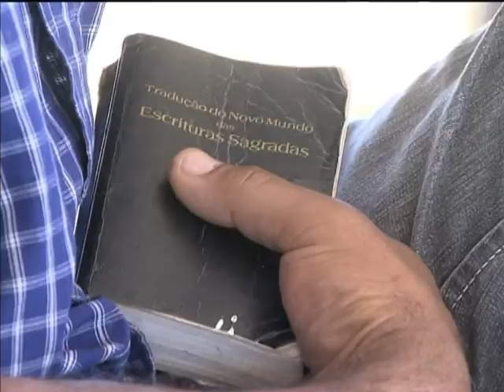Programa Crack, é Possível Vencer tem adesão de todos os estados brasileiros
NBR NOTÍCIAS - 06.08.13: Oito estados aderiram, nesta terça-feira (6), ao programa "Crack, é possível vencer". Agora, todas as unidades da federação fazem parte do esforço conjunto de luta contra a droga. Até o final do ano, estão previstos investimentos de mais de R$ 1,5 bilhão nos três eixos do programa: cuidado e ampliação da rede de atenção à saúde; autoridade, com foco na cooperação entre as forças policiais; e prevenção, que abrange ações nas comunidades e de comunicação com a população. Os Centros de Atenção Psicossocial (CAPS) que atendem dependentes de drogas 24 horas por dia receberão R$ 105 mil por mês para a manutenção dos serviços. Desde o lançamento do programa, foram criados 370 leitos em CAPS e 900 em Unidades de Acolhimento. O "Crack, é possível vencer" prevê investimentos totais de R$ 4 bilhões.